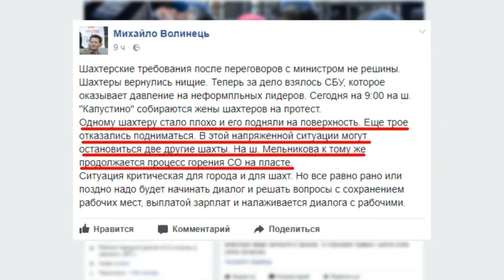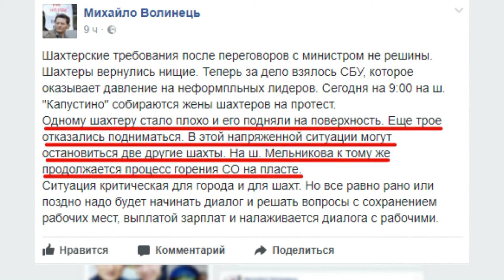Ситуация на шахтах «Лисичанскугля» продолжает накаляться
Ситуация на шахтах «Лисичанскугля» не только не стабилизировалась, но, наоборот, продолжает накаляться. Уже неделю под землей. Лисичанские шахтеры до сих пор бастуют. Вчерашнее совещание с министром Насаликом в Киеве не удовлетворило горняков.